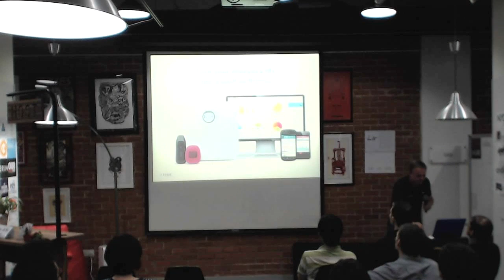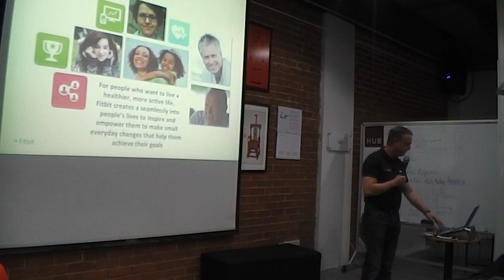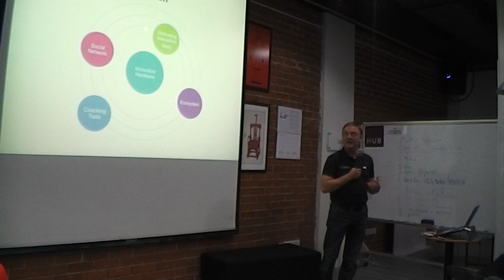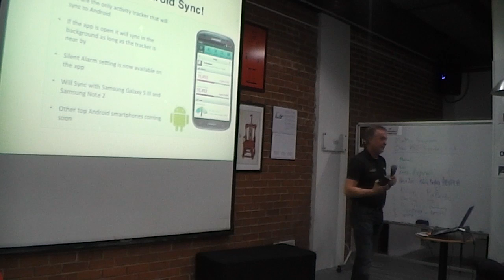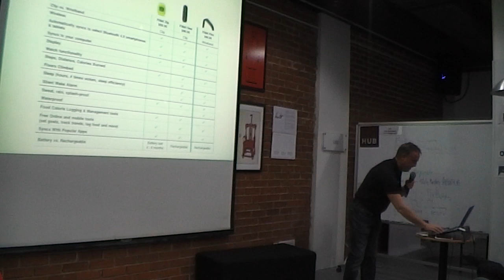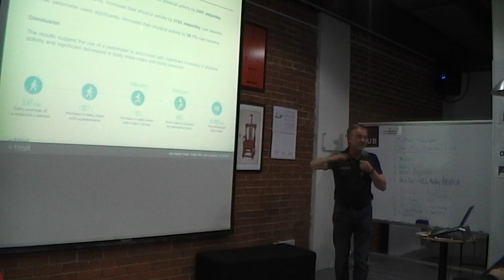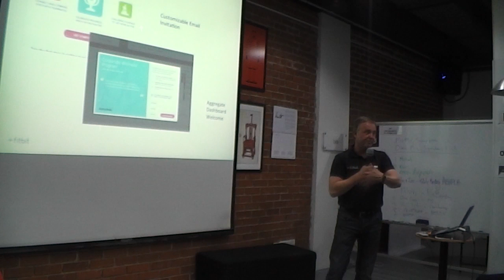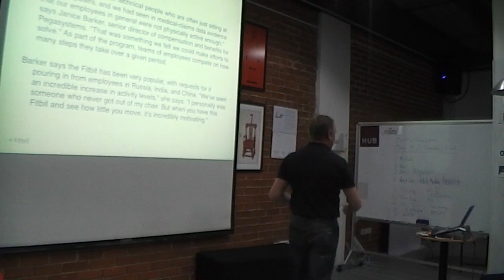Steve Morley, Fitbit - Quantified Self Singapore Meetup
Steve Morley discuss